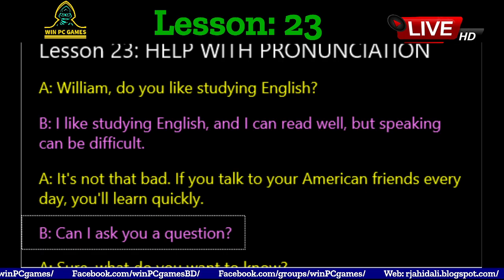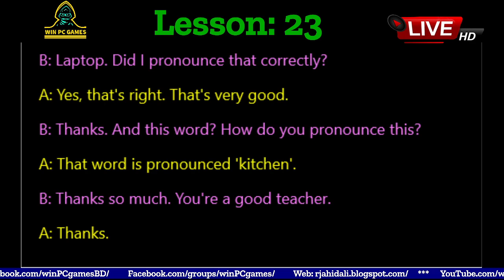Conversation | Lesson - 23 : HELP WITH PRONUNCIATION | Win PC Games